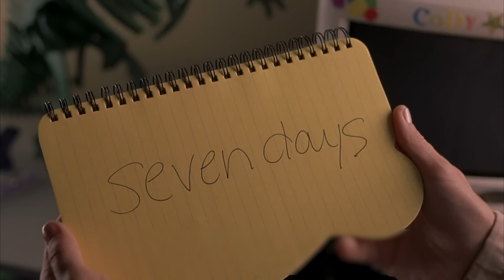Scary Movie 3 | រឿងខ្មោចបែបសប្បាយ | សម្រាយរឿងហ្នឹងហា